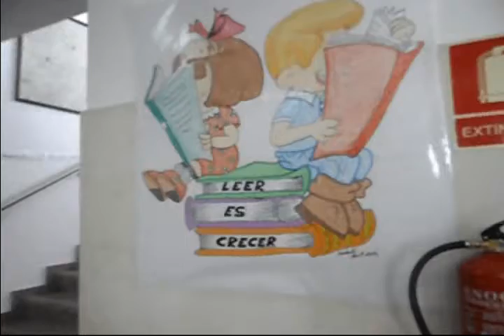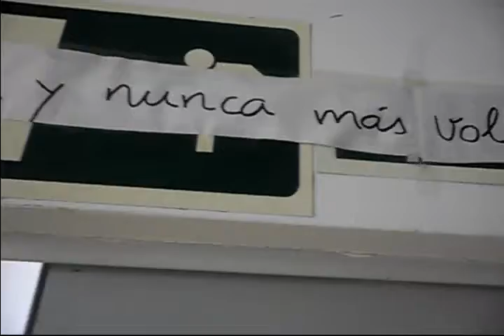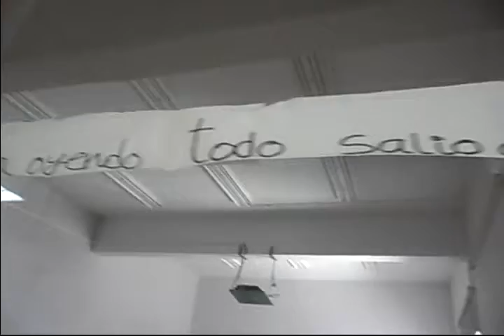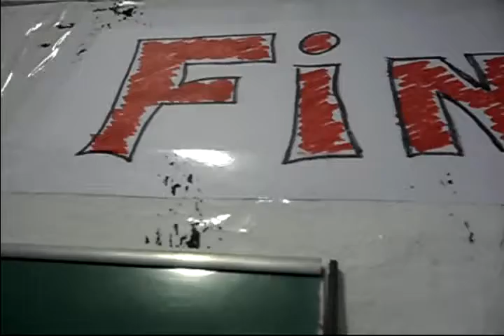CEIP San Roque leer es crecer 09